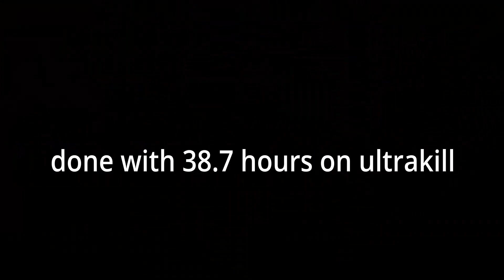ULTRAKILL 6-2 P% Speedrun in 41.335 (PB)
hey i got better that's pretty cool (kinda)